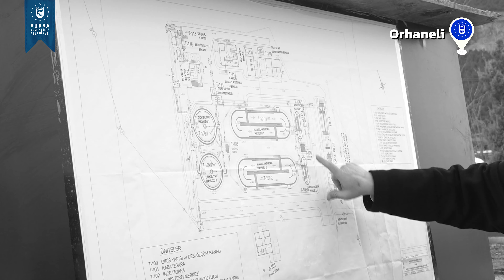🏡“Daha yaşanabilir bir Orhaneli birlikte mümkün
🏡“Daha yaşanabilir bir Orhaneli birlikte mümkün” diyor ve ilçemize değer katan yatırımlara canla başla devam ediyoruz.

📌22 kilometre sıcak asfalt
📌219 kilometre sathi kaplama
📌258 bin metrekare parke desteği
📌İçme suyu altyapı yenileme
📌35 km kanalizasyon
📌313 km şebeke hattı
📌174 km isale hattı
📌553 kilometre yağmur suyu hattı
📌Orhaneli Atıksu Arıtma Tesisi
 📌226 derin kuyu sondajı
📌 29 adet paket artıma tesisi
📌Çiftçilerimiz toplam 636 bin 695 adet fide ve fidan desteği
📌Makine ve ekipman desteği
📌Akalan ve Semerci mahallesi hizmet binası
📌Karagöz Kamp ve Mesire Alanı
📌Orhaneli Göynükbelen Gençlik Kampı
📌Ücretsiz üniversite kursları, meslek lisesi ve üniversite öğrencileri burs imkanı
📌Evde hasta bakımı ve sosyal destekle